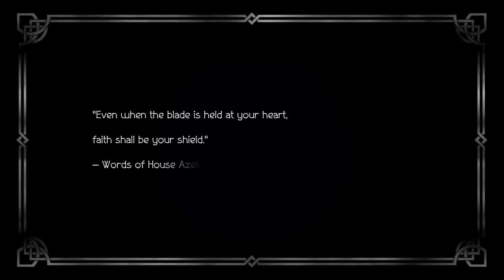Lets Play Octopath Traveler Part 10 | Primrose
Part 10 of my Octopath Traveler series!
In this episode, we start Primrose's story and meet the creepiest dude in the game yet!

Sounds by ZapSplat
Outro: Nightmode - Moore Kismet - You Should Run (ft. Pauline Herr)